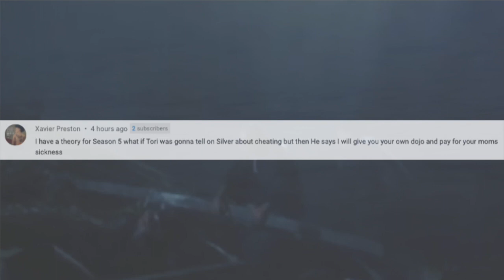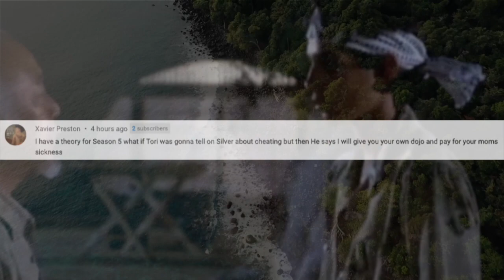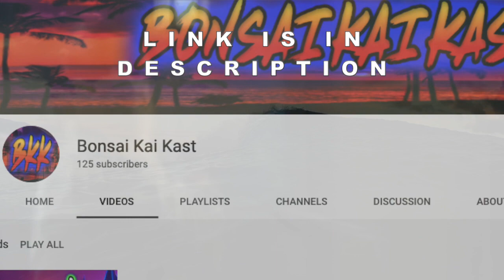TORY GETS BRIBED BIG TIME! (Cobra Kai Season 5) *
TORY GETS BRIBED BIG TIME! (Cobra Kai Season 5). Ha! Caught you reading the description!

TORY Gets MAJORLY PRESSURED BECAUSE of THIS! (Cobra Kai Season 5)